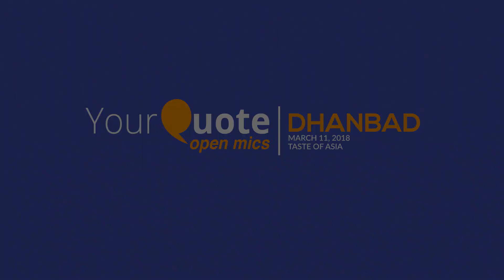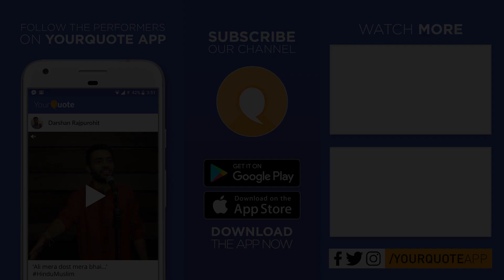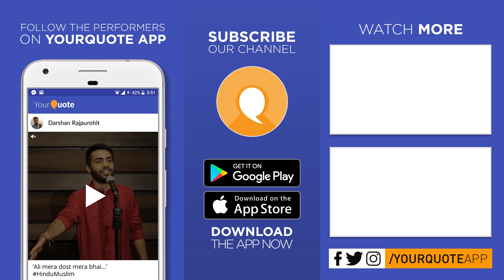'Kuch Baatein Hai' by Mohit Verma | Hindi Story | YQ - Dhanbad (Open Mic 2)